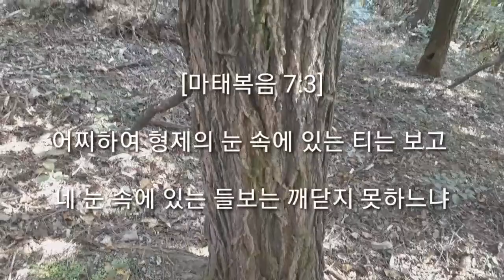[자연묵상] 가시와 갑옷 영적성장은 무엇인가?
뾰족함은 어린 나무들의 특징입니다. 연한 줄기를 보호하기 위해 가시를 냅니다. 그러나 성목이 되어가면서 점차로 가시가 사라지고 두터운 갑옷같은 껍질을 두르게 됩니다.
그리스도 안에서 우리도 비판하지 않고 성숙해 가는 삶이기를 소망합니다.